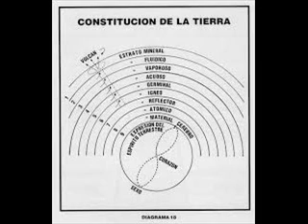CONSTITUCIÓN DE LA TIERRA Y ERUPCIONES VOLCÁNICAS libro Concepto Rosacruz del Cosmos de Max Heindel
CONSTITUCIÓN DE LA TIERRA Y ERUPCIONES VOLCÁNICAS
del libro Concepto Rosacruz del Cosmos
de Max Heindel